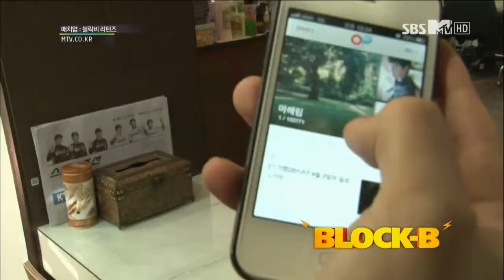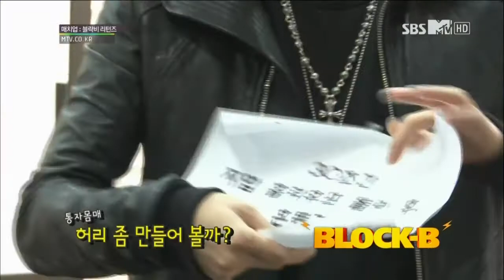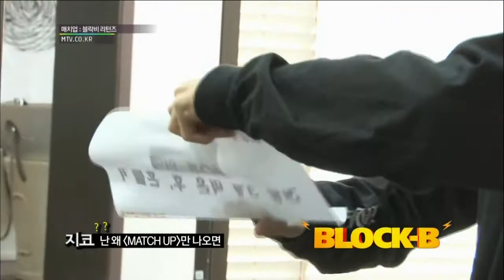MTV Match Up Ep 2 [CUT] - Yogurt Mission